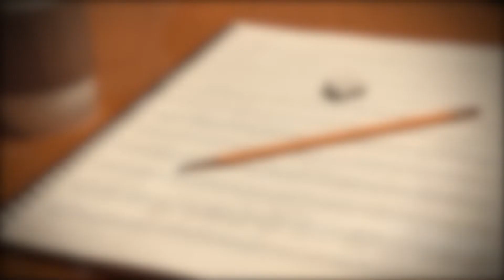Fat Larry's Band - Party After Midnight Bassline Cover (With Tab)